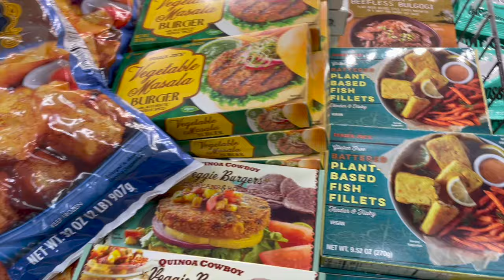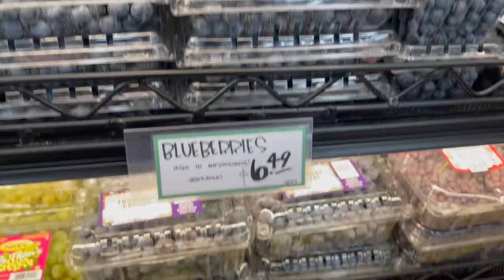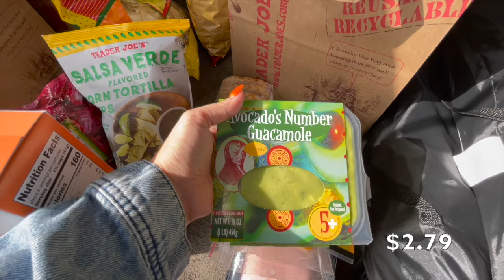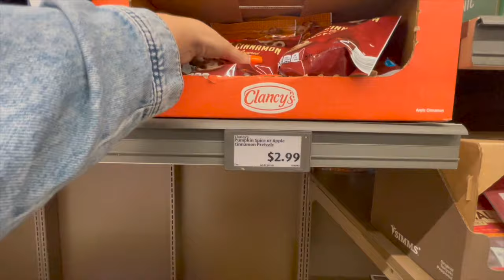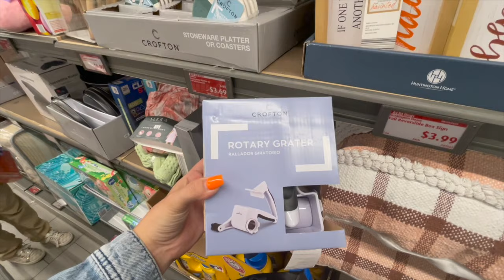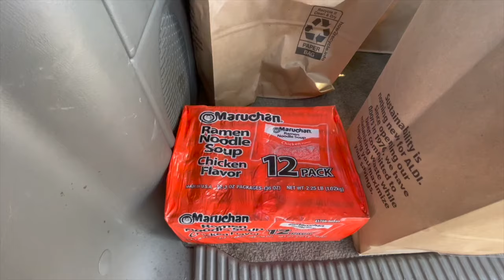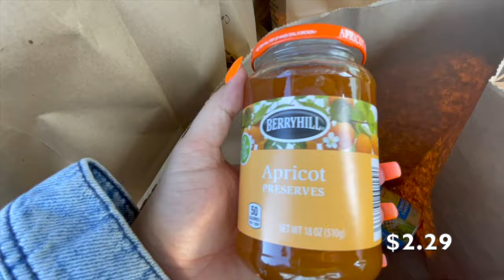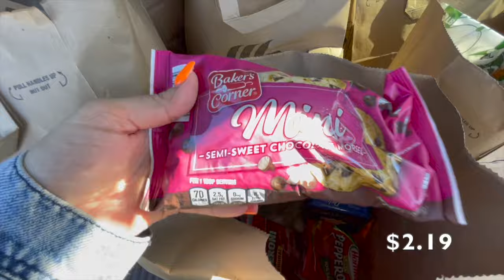TRADER JOES PUMPKIN BODY BUTTER! | ALDI FINDS! EVERYTHING PUMPKIN SPICE! | SHOP WITH ME & HAUL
Join me in today’s video as we walk inside Trader Joe's and  Aldi in California. Walk around and shop with me. Fall is around the corner and many pumpkin items are starting to hit the stores in my area. I also share what I purchased with prices towards the end of the video. I hope you enjoyed today’s video.

Thank you so much for all the love & support 🥹

                   In loving memory of Jorge